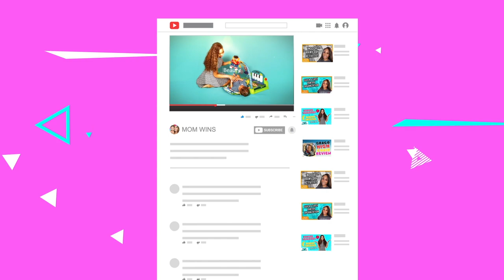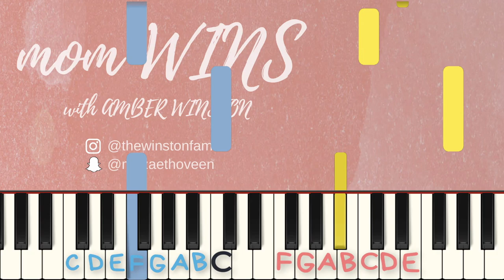Pop Goes The Weasel | PIANO TUTORIAL | Amber Winston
Hello Winners!!!

My name is Amber aka MOM WINS. I am happy to finally release my Piano series to you all. Report negative and abusive comments and keep the comment section positive!

I can’t promise you anything but hard work paid off for me and I am glad I am able to continue to educate, inspire, and help others.